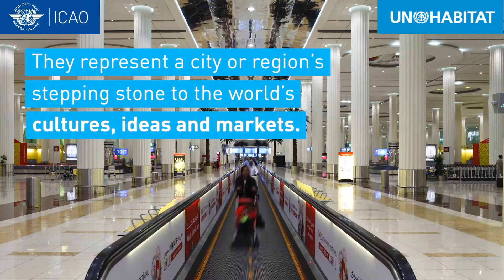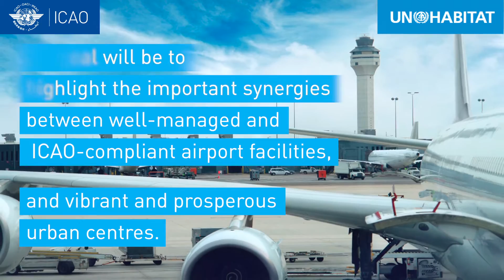ICAO UN Habitat Sustainable Airport Project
Outlining the purpose and objectives of a new ICAO-UN Habitat Project on Sustainable Airports